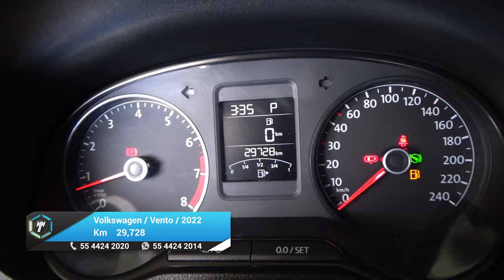Volkswagen / Vento / 2022 - 24674